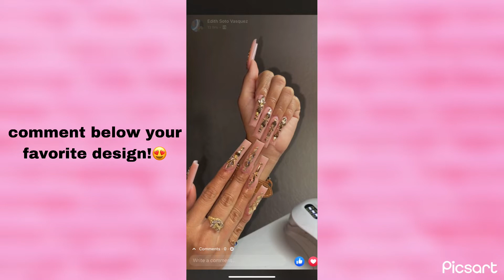Baddie Nail Inspiration 🖤 | Long Nail Ideas 💕 | IG Baddie Nails | Back to School Nails 💅🏾